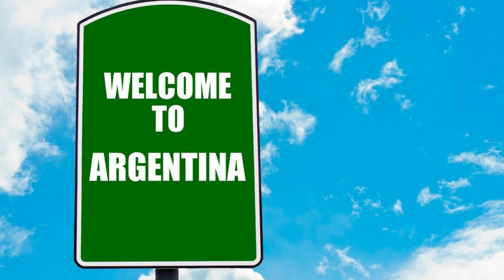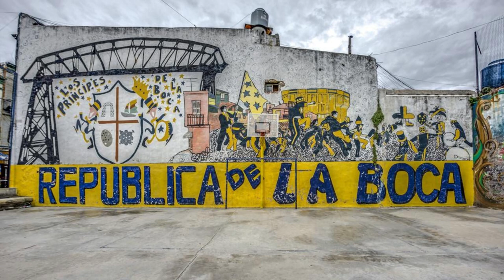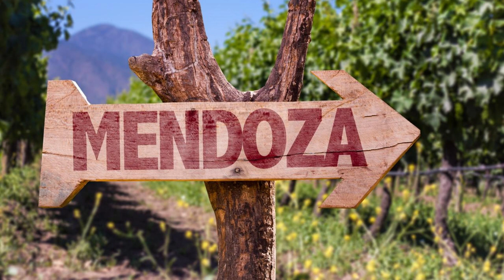Unraveling the Charms of Argentina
Top 20 Places to Travel in Argentina.

Welcome to "Mr Good Angel", a channel dedicated to exploring the diverse landscapes, vibrant culture, and rich heritage of Argentina, a country known for its passion and beauty. In this special episode, we'll uncover essential tips and must-visit destinations for travelers seeking an unforgettable experience in Argentina.

Join us as we journey through the bustling streets of Buenos Aires, the breathtaking landscapes of Patagonia, and the charming wine regions of Mendoza, offering insights into local customs, historical landmarks, and outdoor adventures. From the majestic Iguazu Falls to the rugged beauty of the Andes Mountains, each destination showcases the unique charm and allure of Argentina.

Through meticulous research and firsthand experiences, "What Places to Visit in Argentina ?" equips viewers with the knowledge and resources to explore this captivating country safely and responsibly. Whether you're tango dancing in Buenos Aires, hiking in the stunning Lake District, or savoring the flavors of Argentine cuisine, Argentina offers a wealth of unforgettable experiences for every traveler.

Whether you're planning your next adventure or simply dreaming of exploring this South American gem, our channel is your ultimate resource for discovering the wonders of Argentina.